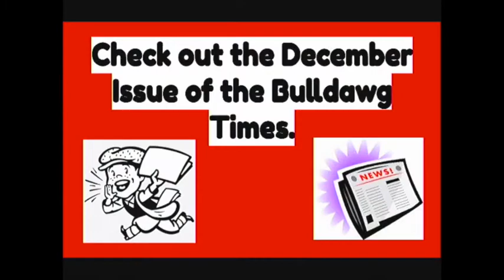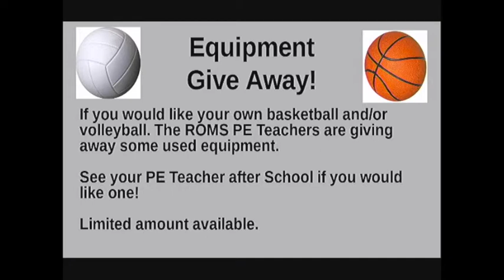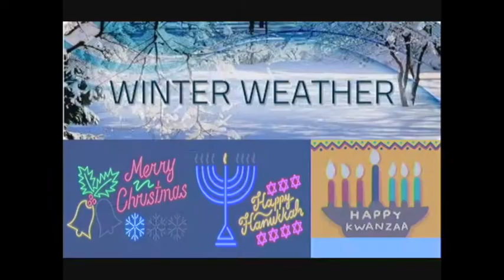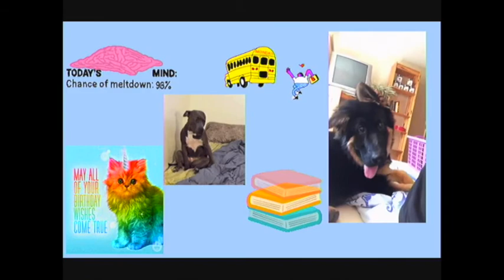12-15-21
Broadcast 33